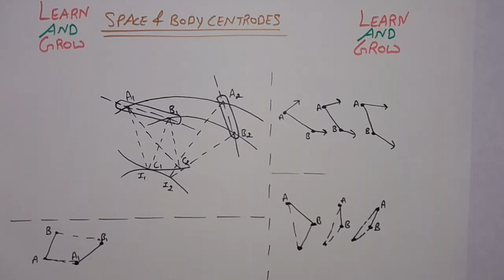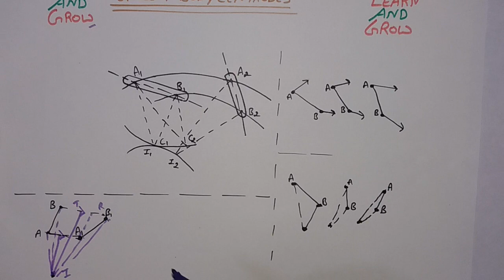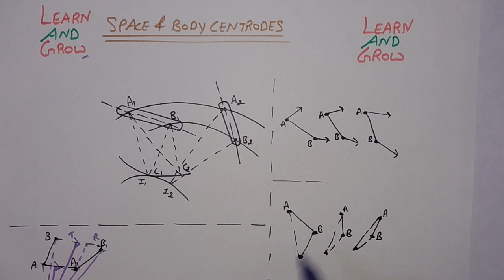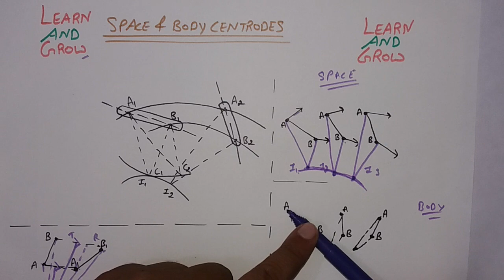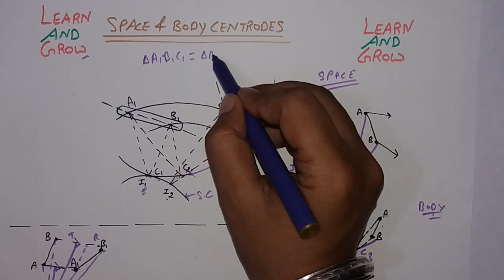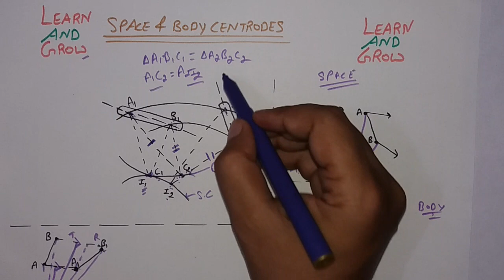Space & Body Centrode (Hindi)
In this video we will discuss about what is Space & Body Centrode.